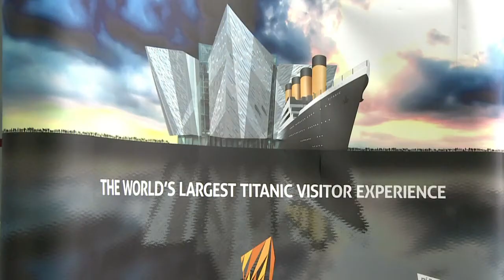La culture, au secours des régions sinistrées en Europe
Avant même l'implantation du Louvre à Lens, dans l'ancien bassin minier du nord de la France, d'autres régions industrielles sinistrées d'Europe ont misé sur la culture pour renaître, souvent avec succès, à commencer par Bilbao en Espagne. Durée: 02:06